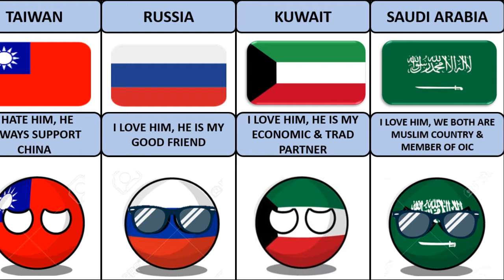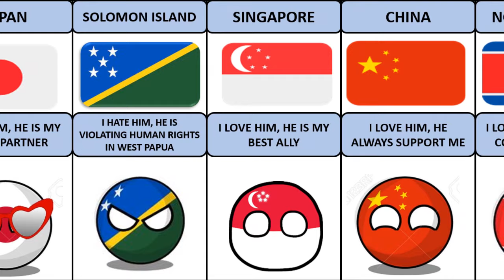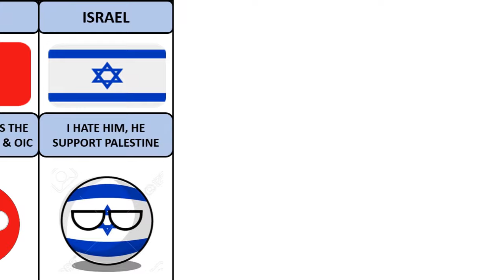Comparison: Countries Love or Hate Indonesia & Why ?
In this video, You will see the list of Why Countries Love or Hate Indonesia